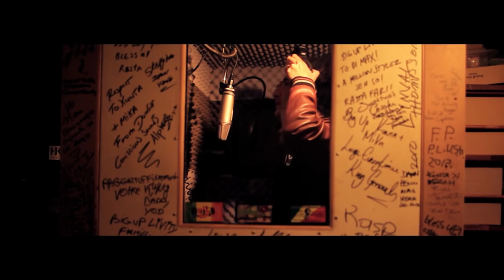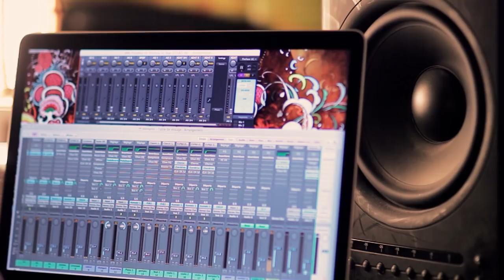TCHONG LIBO - Wicked Sound (clip officiel)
TCHONG LIBO - Wicked Sound
Album "Influence" 2014

Merci au Reggae Shop Livity à LYON, à Kunta et le Zion High Foundation